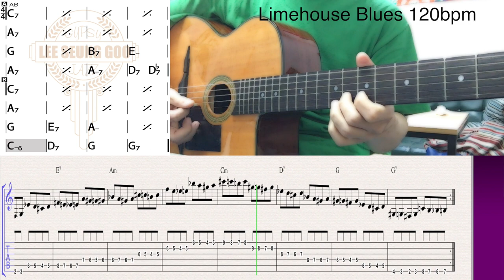Limehouse Blues (Slow) Arpeggio Tutorial | Gypsy Jazz Guitar Arpeggio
Gypsy Jazz Arpeggio Tutorial [Jazz Manouche]
집시재즈 기타 아르페지오 레슨 ギター
Free Tab Download↓↓↓↓↓↓↓↓↓↓↓↓↓